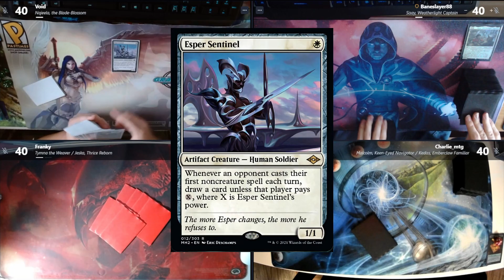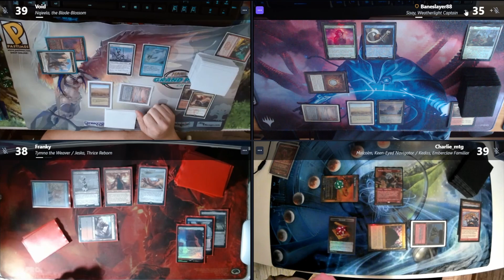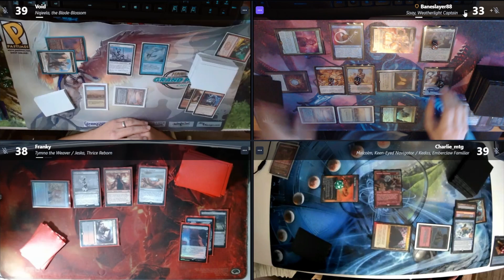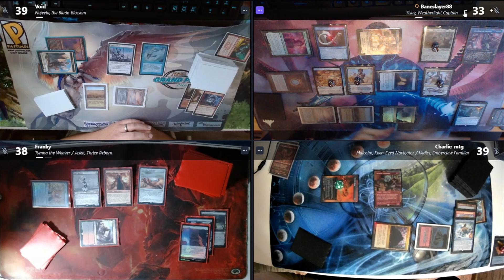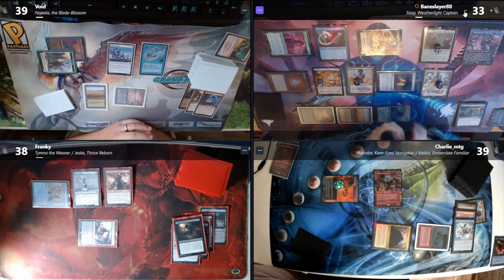Sisay vs Najeela vs Malcolm/Kediss vs Jeska/Tymna | CEDH Gameplay | Flesh Duplicate OP!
Competetive EDH game with a turn 3 win playing Sisay. In this game I use Flesh Duplicate to its full potential for the win.